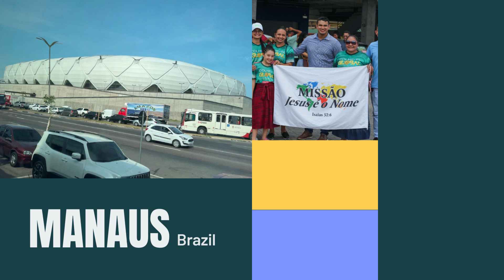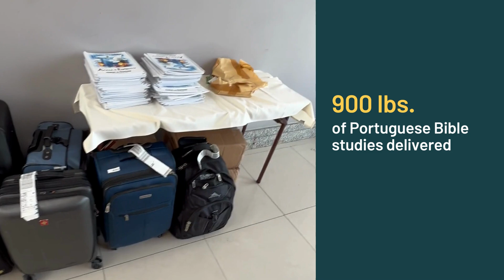Manaus, Brazil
In August, 2023, it was a special honor to travel to the country of Brazil with Bro. & Sis. Charles Robinette and the great global crusade team that assembled. In a stadium that holds around 40,000 people, the Brazilian church reported that 12,000 received the Holy Ghost and at least 6,000 received a notable miracle from the Lord. For over 50 years, Bishop & Sis. Bennie DeMerchant paved the way for this unprecedented move of God in Manaus...and I have the distinct honor of calling them my family.

Seth D. Mena
Whole World Gospel Mission